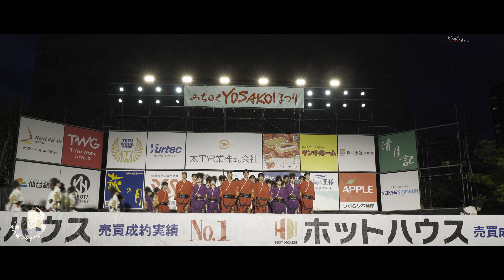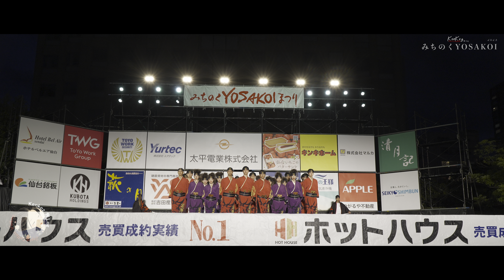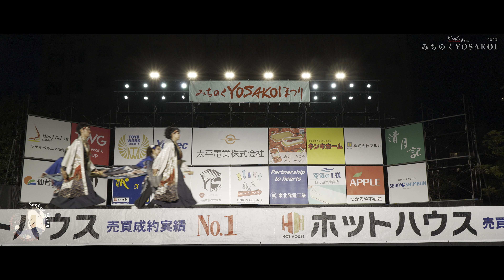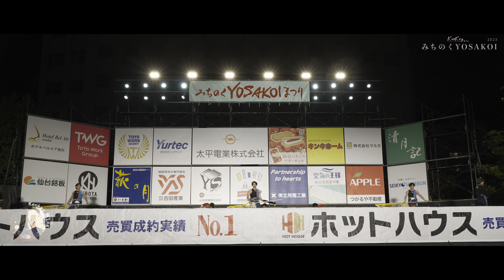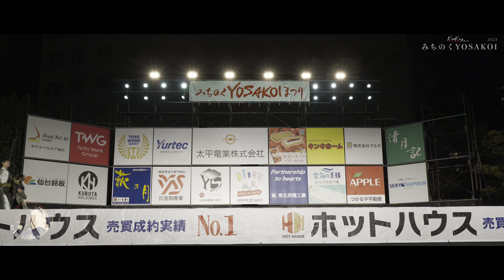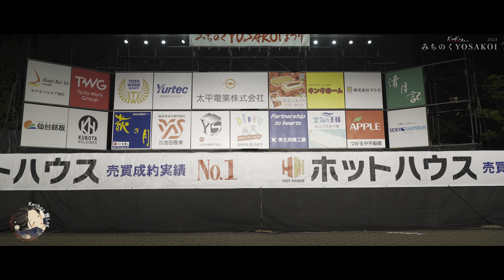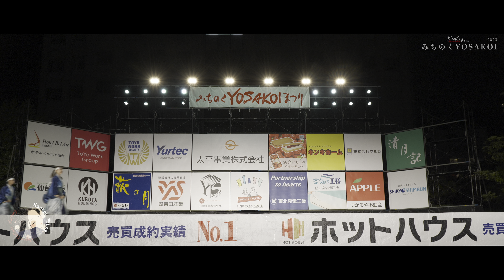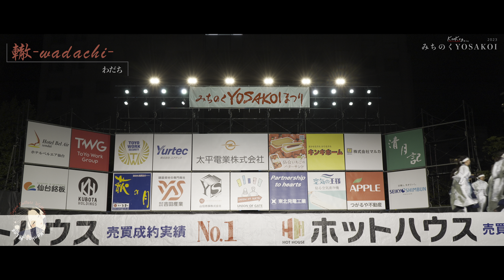第26回みちのくYOSAKOIまつり【決勝ステージ】みちのくYOSAKOI 夏舞徒 夜宵 羽跳天 海童いしゃり RE:LIGHT REDA舞神楽 百華夢想東京支部 轍 HDR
第26回

みちのくYOSAKOIは、宮城県仙台市で開催されるYOSAKOI形式の祭り。
1998年から毎年開催されており、2023年で第26回の開催となります。
東北の民謡を取り入れた曲と鳴子を使った踊りで東北の民謡をベースに作曲されています。

会場：市民広場
開催日時：10月8日（日）9:30～20:00

‹決勝出演順紹介 10月8日(日)›
00:00 夏舞徒  (優秀賞)
05:30 夜宵  (みちのく YOSAKOI大賞、河北新報社賞)
10:55 羽跳天  (優秀賞)
16:30 海童いしゃり  (仙台市議会議長賞)
21:41 RE:LIGHT  (優秀賞)
27:03 REDA舞神楽  (宮城県知事賞)
33:02 百華夢想　東京支部  (仙台市長賞)
38:30 轍-wadachi-  (仙台商工会議所会頭賞)